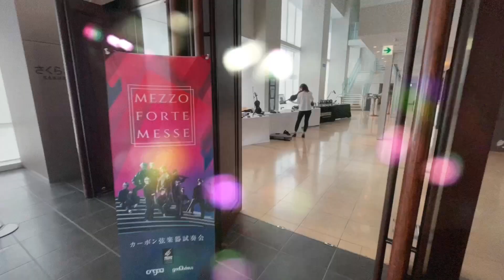mezzo-forte Messe（メゾフォルテメッセ）ダイジェスト篇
2023年夏に東京・渋谷区文化総合センター大和田で行われた「mezzo-forte Messe（メゾフォルテメッセ）」。
ドイツ・mezzo-forte Streichinstrumente社（@mezzofortegermany ）の革新的なカーボンファイバーを使用して作られる弦楽器シリーズをラインナップし、コンサートホールでの試奏イベントでは日本初上陸となる「Premium Line」をはじめ、ヴァイオリン、ヴィオラ、チェロの各ラインを音楽家の皆様に体感頂きました。

今回はmezzo-forte JAPAN 公式チャンネル1本目の動画として、本イベントの一部をご紹介。
これからカーボン弦楽器の魅力を皆様にお届けしていきますのでお楽しみに！